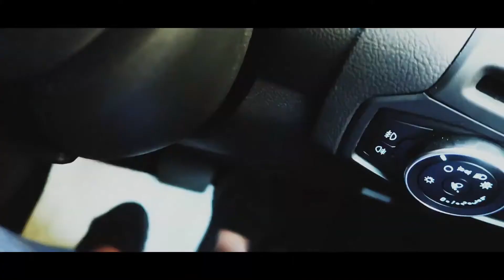How To Earn Money Online From Anywhere In The World!